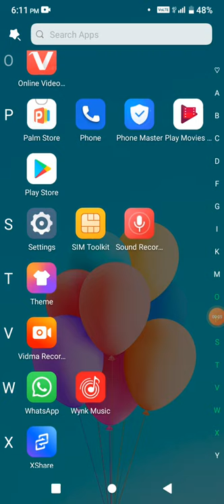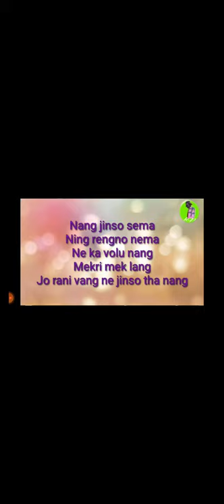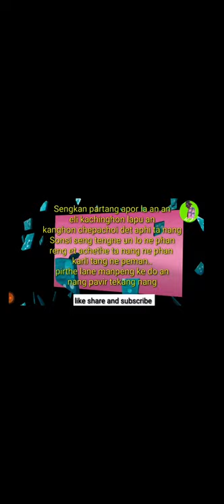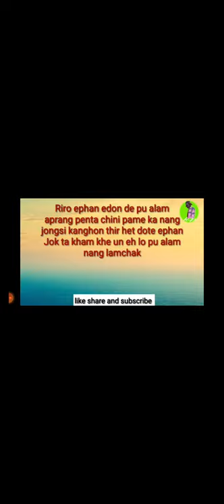Longki ram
Purkup